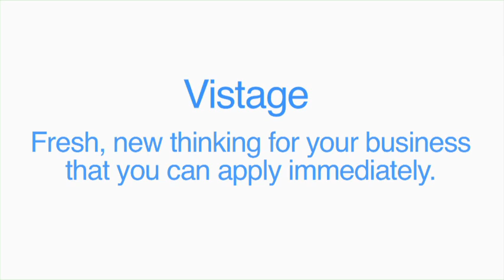Steve McNulty - Vistage Chairman Introduction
Steve McNulty became a Vistage Chairman in January 2011 and has formed a CEO/MD peer group of 9 members, which is situated in London & Hertfordshire.

As a CEO and Key Executive coach, Steve has over 20 years experience in the business accelerated growth and disposal arenas. Steve has personal hands-on experience and helps passionate people turn issues into opportunities to grow their business, make more money, take less time doing it and create great lives for themselves.